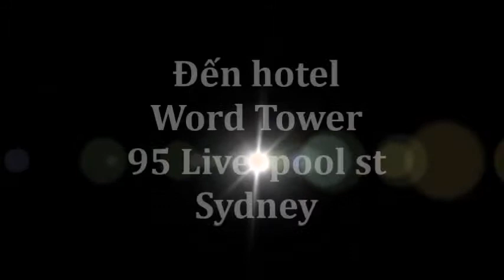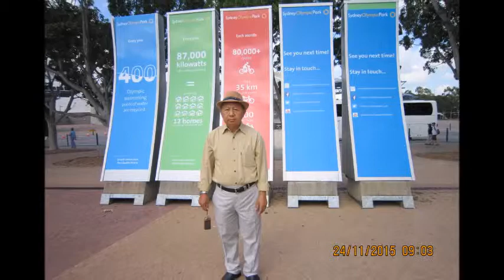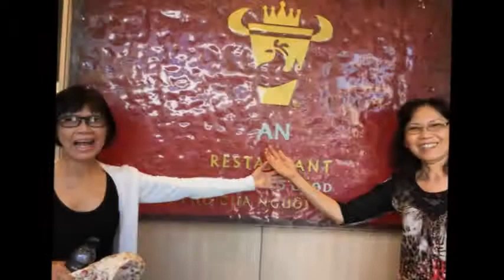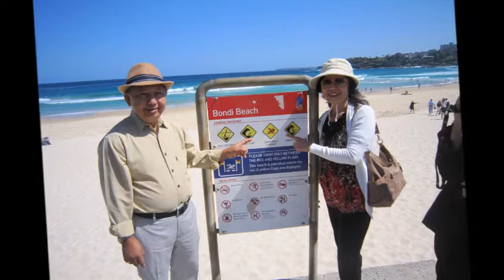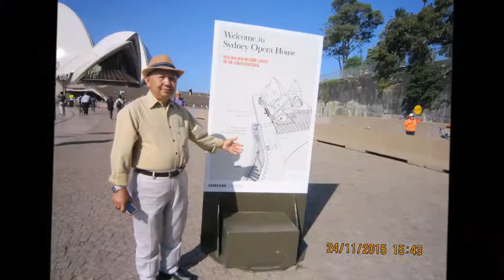7- Sydney 23&24 Nov. 2015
Sydney 23&24 Nov. 2015